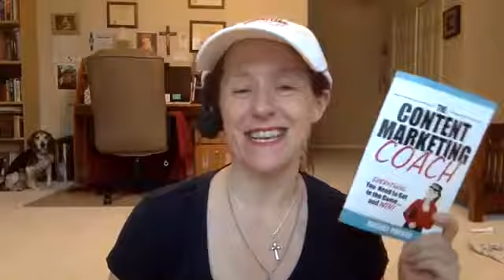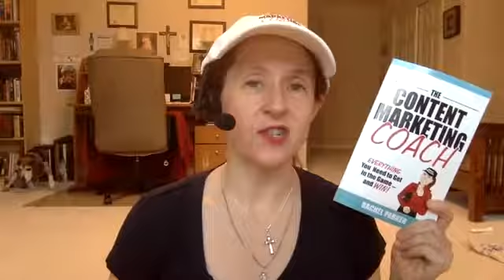Newsjacking vs evergreen content: which is better?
Every time we set out to determine a topic for our content, we’re faced with a choice between two approaches. One is newsjacking — latching on to popular topics in the news that people are talking about — and the other is evergreen content — content that is interesting and relevant no matter what’s going on. Which is better for building traffic and engagement? Check out today’s Mojo video to find out. Remember to check out The Content Marketing Coach